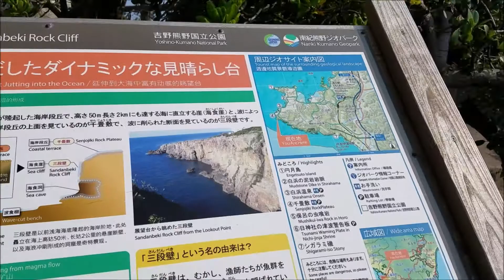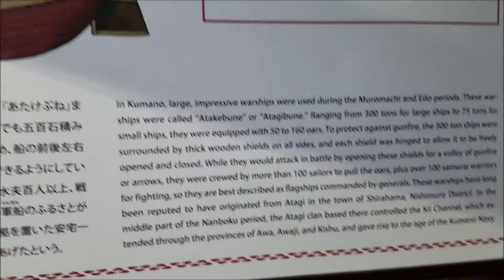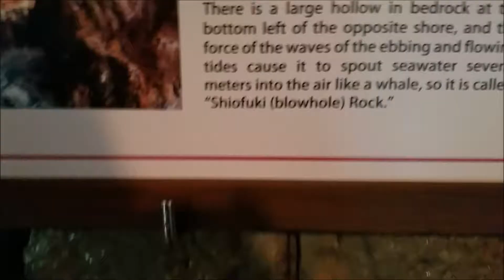Vlog 98 - Shirahama Beach and Sandanki Marine Day Trip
I left my house for once.

CC available for the GoPro part with low volume.